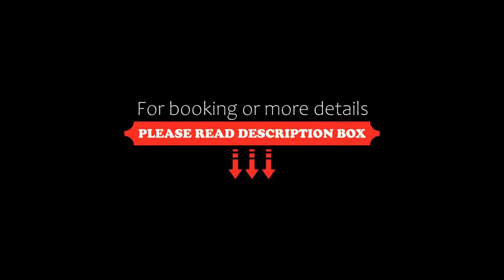Dorint Thermenhotel Freiburg, Freiburg im Breisgau, Germany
About Property:
You're eligible for a Genius discount at Dorint Thermenhotel Freiburg! To save at this property, all you have to do is sign in.
This 4-star hotel enjoys a tranquil location in the Mooswald Forest, 7 km from Freiburg city centre. Dorint Thermenhotel Freiburg offers a 24-hour reception. Free WiFi is available in the whole hotel.
The non-smoking rooms at the Dorint Thermenhotel Freiburg are spacious and warmly decorated. All rooms in...
Property Type: Hotel
Address: An den Heilquellen 8, 79111 Freiburg im Breisgau, Germany
Searching For
1. Dorint Thermenhotel Freiburg - Freiburg im Breisgau - Germany
2. Dorint Thermenhotel Freiburg - Freiburg im Breisgau - Germany Address
3. Dorint Thermenhotel Freiburg - Freiburg im Breisgau - Germany Rooms
4. Dorint Thermenhotel Freiburg - Freiburg im Breisgau - Germany Amenities
5. Dorint Thermenhotel Freiburg - Freiburg im Breisgau - Germany Offers and Deals
Audio Credit:
Track Title: Reasons To Hope
Artist: Reed Mathis